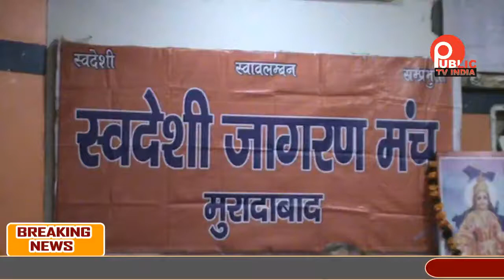स्वदेशी जागरण मंच ने बाबू गेलू के बलिदान दिवस पर किया गोष्टी का आयोजन